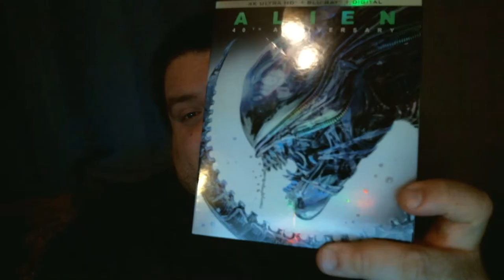Alien (Film Franchise) REVIEW!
My review of the Alien movie franchise.